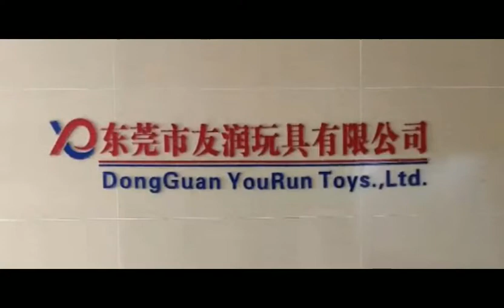Cute Fluffy Stuffed Cartoon Hand Warmer also can get Attractive by Girls.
YouRun plush toy manufacturer not only provide good quality plush doll products, but also custom soft plush toys. Soft hand warmer not only can be used to warm hands still can treat as a pillow, cushion for leaning on. Can be used in the bedroom and studio, and convenient to carry in the winter warm your hands at any time.